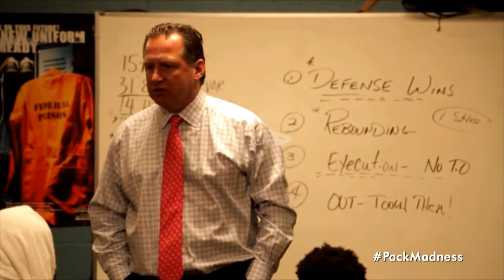Nc State 2015 Tournament Highlights (First Weekend)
Lets beat Louisville!!!